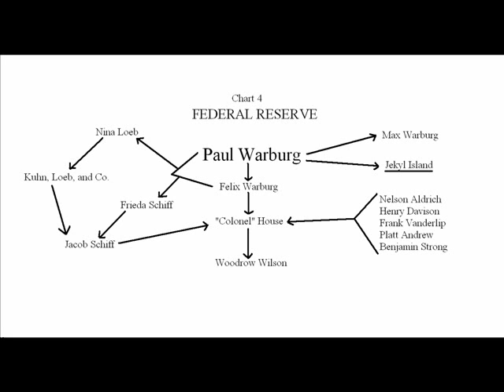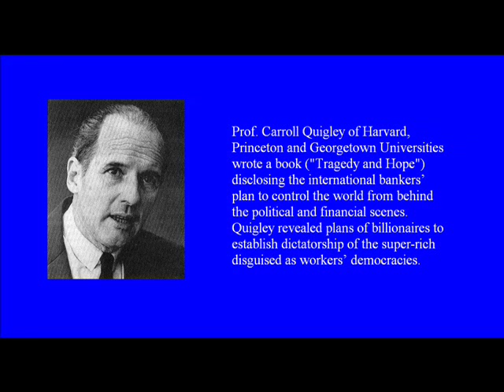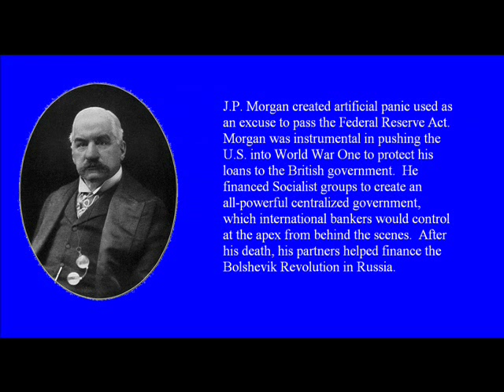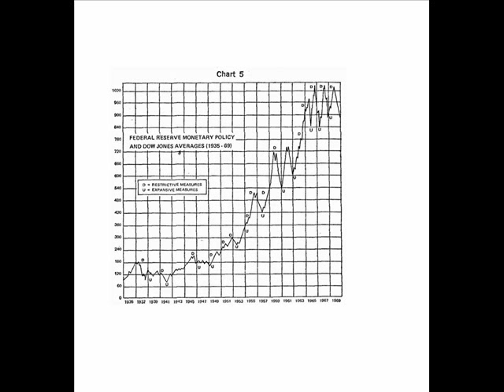None Dare Call It Conspiracy: Chapter 3 - The Money Manipulators